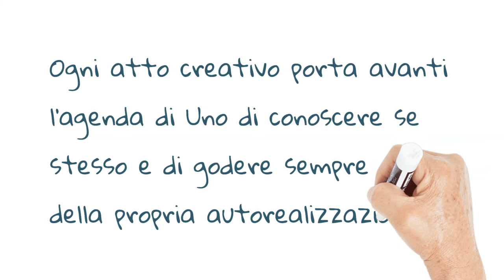#10 - Un Decalogo per la Creatività di Federico Faggin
#10 La creatività ci riempie di soddisfazione

Federico Faggin: fisico, inventore, imprenditore e autore italiano naturalizzato statunitense. Progettista del primo microchip commerciale, l’Intel 4004, basato sulla tecnologia MOS Silicon Gate da lui stesso ideata e realizzata nel 1968. Nel 1974 fondò l'azienda Zilog e dette vita al famoso microprocessore Z80. Ha ricevuto moltissime premiazioni, onorificenze e riconoscimenti. Nel 2019 ha pubblicato la sua autobiografia intitolata "SILICIO: Dall’invenzione del microprocessore alla nuova scienza della consapevolezza".

Questa videoserie è presentata dallo SciFabLab di Trieste.